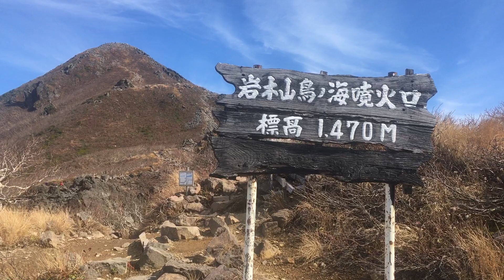リフト 車窓 岩木山八合目→九合目/ 登り